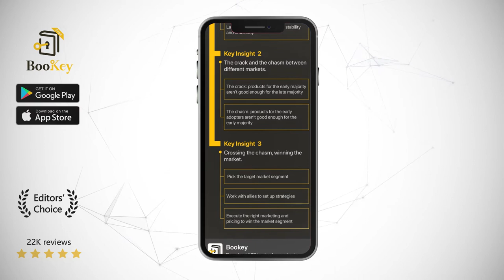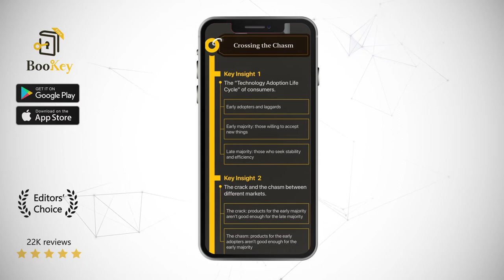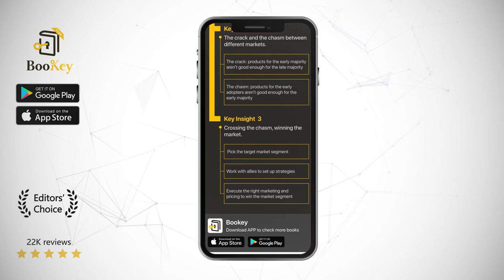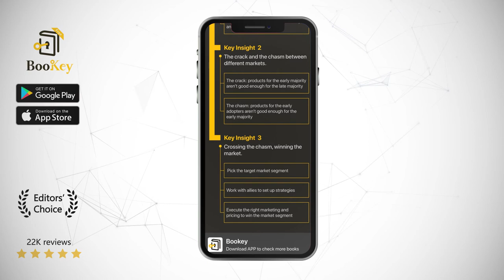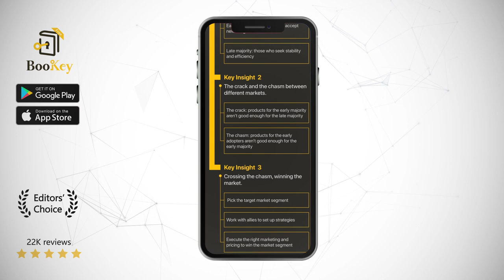Crossing the chasm Book Summary By Geoffrey A. Moore Marketing and Selling High-Tech Products to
How do we create a hot-selling technology product? How can high-tech enterprises win more business? This book tells you the marketing secrets behind high-tech products. The author, Geoffrey Moore, examines the psychological traits of different kinds of consumers, and discloses the serious marketing mistakes that are often made by high-tech enterprises. He then gives a detailed explanation of how a high-tech company could expand and secure its business, while surviving and thriving among fierce competition.

The author of the book is Geoffrey Moore. Listed among Thinkers50’s Index Of Thinkers, he is an acclaimed figure in the high-tech industry. This book was included in the list of 20 Most Influential Business Books by the Forbes magazine. It is a must-read for students at well-known business schools like those at Harvard and Stanford. His consulting company has provided services for many big international organizations, including Microsoft, Hewlett-Packard, and Oracle.